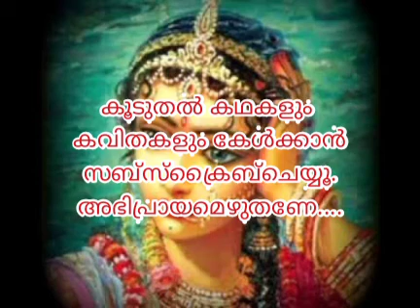പുത്രിമാരുള്ളവര്‍ക്കേ നാരിയുടെ സങ്കടമറിയൂ.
ഏതൊരാളുമോര്‍ത്തിരിക്കേണ്ടതാണിത്. അത്രയ്ക്കുണ്ട് പെണ്‍കുട്ടികളുള്ള രക്ഷിതാക്കളുടെ വേവലാതി.